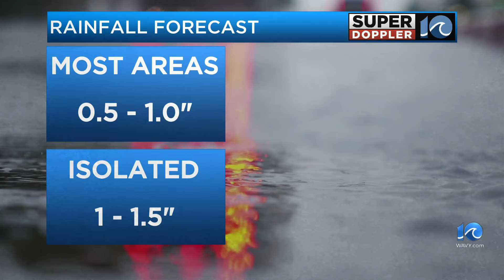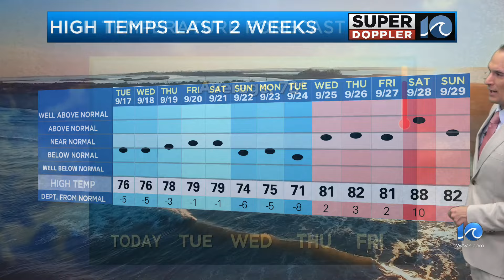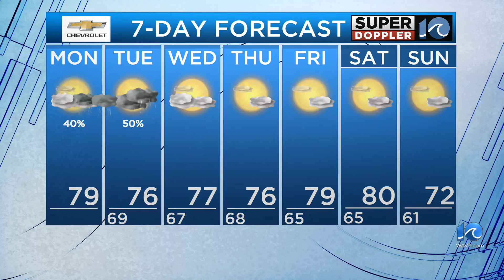WAVY Weather Morning Update | Sept. 30, 2024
WAVY Weather Morning Update | Jan. 1, 2024